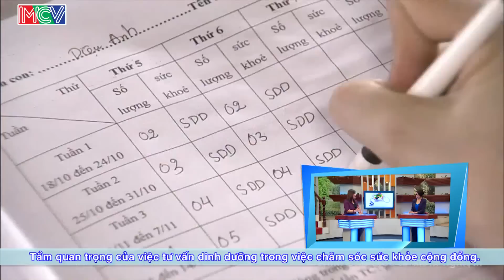Vai trò của bác sĩ dinh dưỡng - ThS. BS. Đào Thị Yến Phi | ĐTMN 201115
ĐTMN Ngày: 20/11/2015
ĐỐI THOẠI MỖI NGÀY là chương trình Đối thoại truyền hình, đề cập đến các vấn đề đang được dư luận quan tâm và có ảnh hưởng đến đời sống kinh tế - văn hóa - xã hội với lợi ích thiết thực của người dân.
Phát sóng: 6h20 hàng ngày trên HTV9.